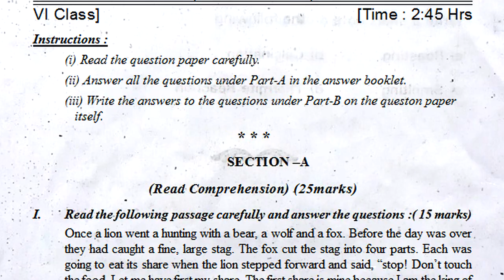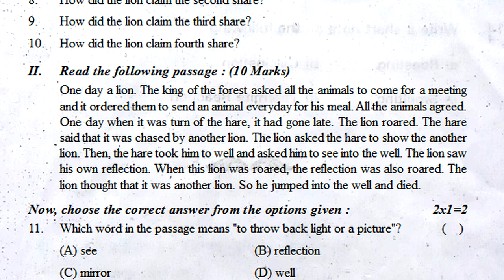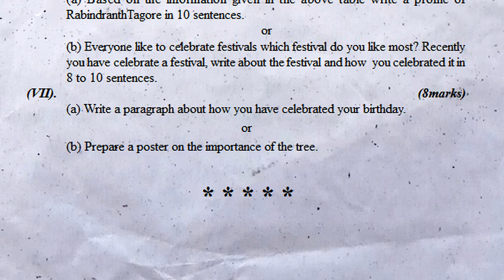6th class sa2 practice question paper 2022 english | class 6 summative exam questions | sa annual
sa 6th english chapter wise grand exam paper 2022, sa1 6th english chapter wise grand exam paper 2022, sa2 6th english chapter wise grand exam paper 2022,

ENGLISH
6th class fa1 question paper english | 6th english fa1 model question paper | 6th english papers ts

6th class english sa1 test paper : class 6 english sa1 question paper : english sa1 exam paper 6th

class vi sa1 English model test paper :: 6th class English sa1 sample question paper :: English 6th

fa2 english sample question paper class 6 | english fa2 model test paper class vi | 6th english fa2

fa1 english sample question paper class vi : english fa1 6th model question paper : english fa1 test

ts class 6 english sa grand test practice paper | 6th class final exam test paper | sa english vi

6th class sa2 english practice exam paper 2022 | 6th class summative question paper | sa grand test

Telangana, The Pride of the People
What Can a Dollar and Eleven Cents Do?
An Adventure
P.T.Usha, the Golden Girl
Half the Price
Texts for Listening
Bridging Gap Activity

6th class sa2 practice question paper 2022 english | class 6 summative exam questions | sa annual
english sa1 previous paper class vi 2022,
class 6 english sa1 bit paper 2022,
6th ts english exam model paper 2022,
class vi ts english exam model paper 2022,
class 6 english sa1 question paper 2022,
6th english papers ts 2022,
6th class english fa1 model question paper 2022,
6th class fa1 english questions 2022,
6th class english sa1 paper 2022,
6th english fa 1 model paper 2022,
6th class fa1 question paper english 2022,
6th class fa1 english question paper 2022,
6th english fa1 model question paper 2022,
6th class english expected papers 2022,
6th class english expected model questions 2022,
6th class model paper english 2022,
6th standard english question model paper 2022,